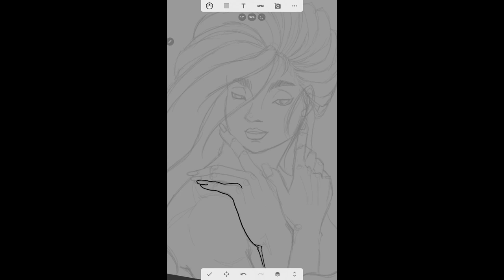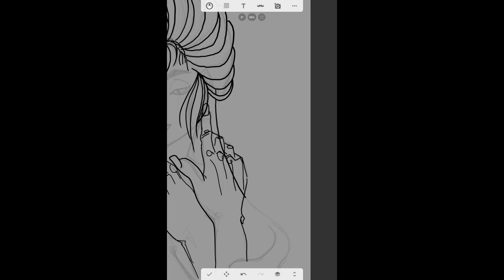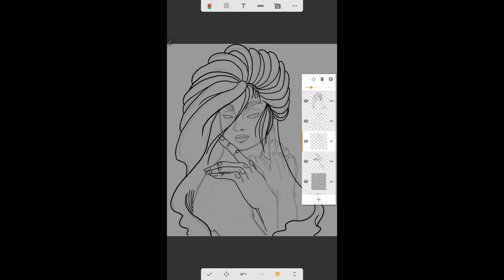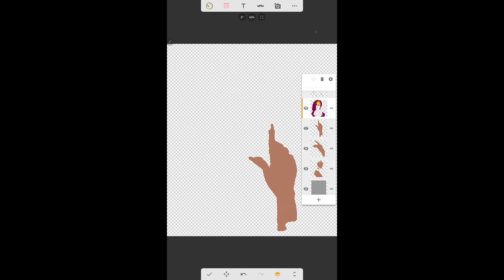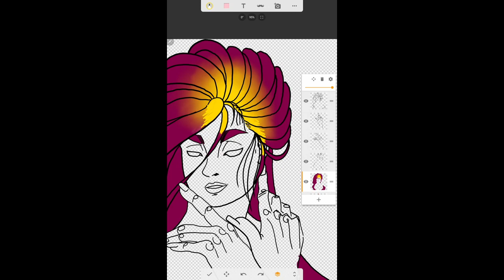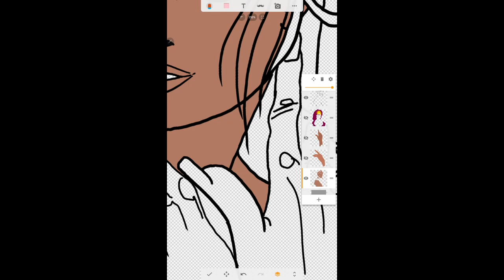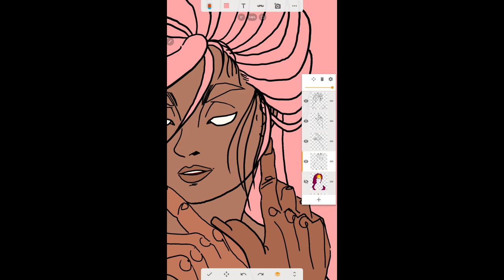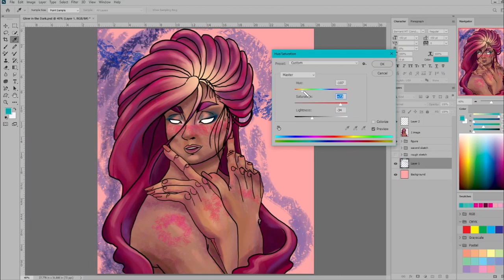SpeedPaint | Glow | Sony Sketch & Photoshop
Another art creation! Especially late at night! ESP

Brushed used from Devin Elle Kurtz! Absolutely love their brushes!

Reference image used for this piece (google search - creative commons licences)

00:00 - 07:41 - Creating the piece in Sony Sketch
07:42 - 09:59 - Using Photoshop 2020 to do the shading and details
10:00 - 10:05 - Image of the final result

Programs used (in order):

- Sony Sketch
- Photoshop 2020
- OBS Studio
 - Davinci Resolve 17
**Beats made in Groovy Loops

Around 2 hours compressed into 10 minutes.